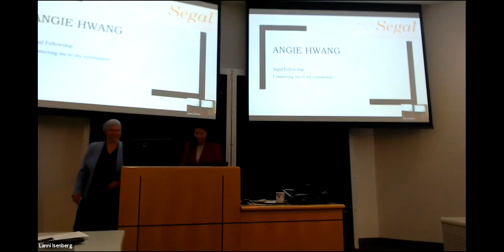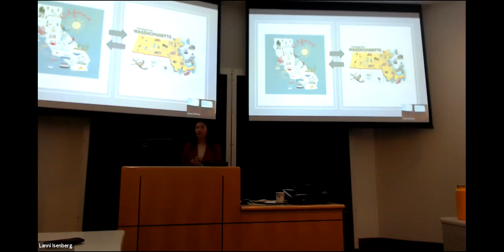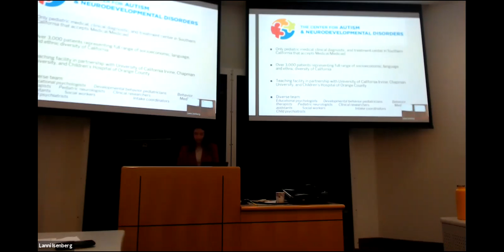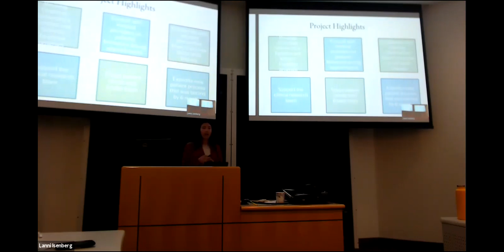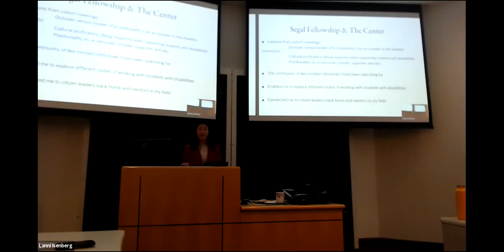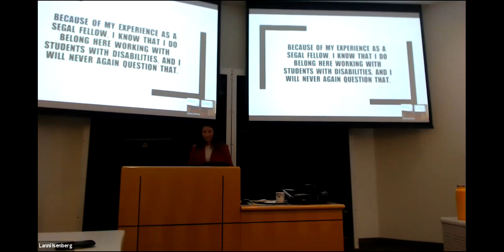2019 Segal Fellows in Action Presentations: Angie Hwang